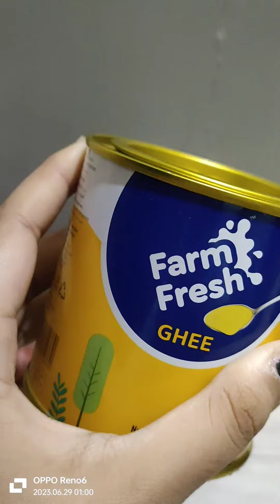সহজ পদ্ধতিতে পায়েস রান্নাvlogger aliyana the mysterious vlogger